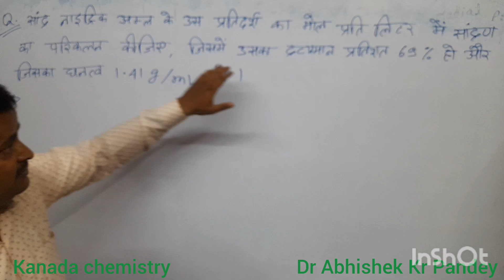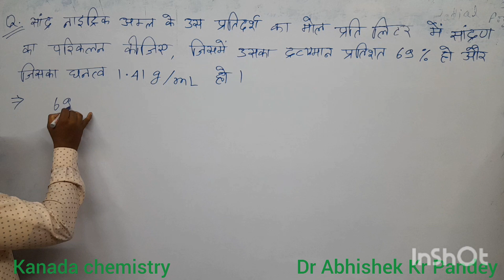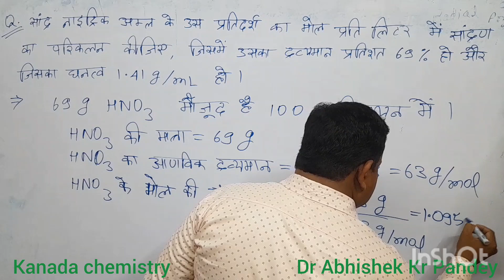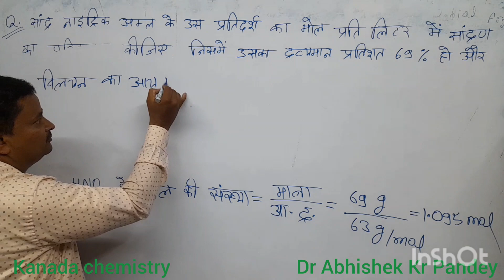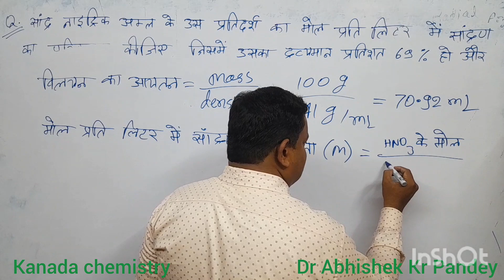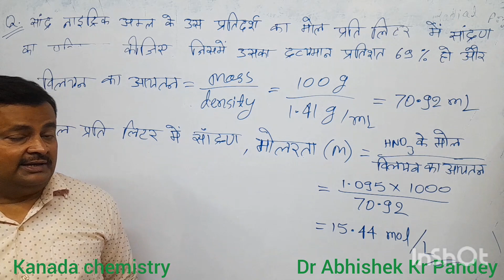सांद्र नाइट्रिक अम्ल के उस प्रतिदर्श का मॉल प्रति लीटर में सांद्रता का परिकलन कीजिए जिसमें उसका द्र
सांद्र नाइट्रिक अम्ल के उस प्रतिदर्श का मॉल प्रति लीटर में सांद्रता का परिकलन कीजिए जिसमें उसका द्रव्यमान प्रतिशत 69% हो और जिसका घनत्व 1.41 g mL-¹ हो
@कुछभीbihar
NCERT Numerical based on Some Basic Concepts of Chemistry